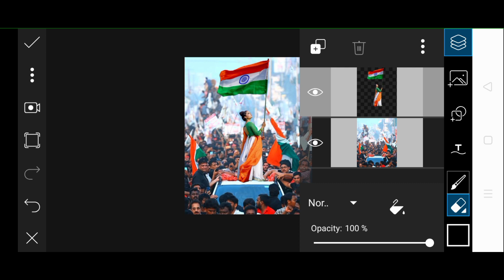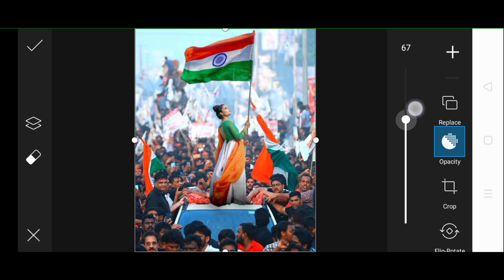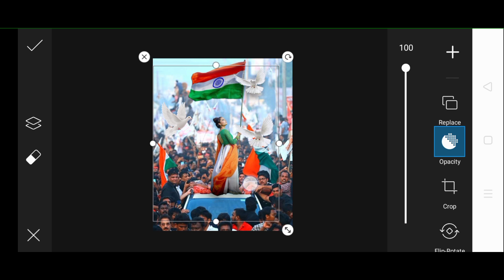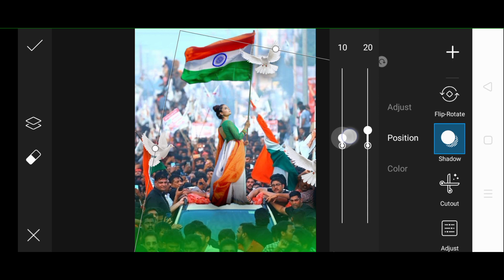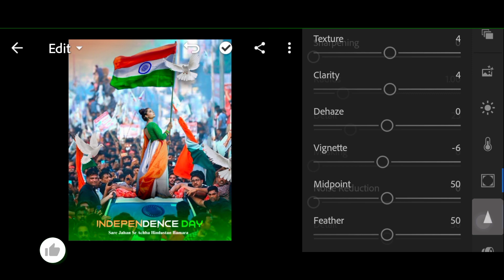15 August Photo editing 2022 | Independence day Photo Editing || 15 August Photo editing Picsart 🇮🇳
15 August Photo editing 2022 | Independence day Photo Editing || 15 August Photo editing Picsart

▼Your qurries✅▼
15 august photo editing
15 august photo editing 2022
independence day photo editing
15 august photo editing picsart
15 august photo editing snapseed
picsart photo editing 15 august
15 august photo editing new
15 august photo editing picsart 2022
15 august photo editing background
15 august photo editing kaise karen
independence day photo editing picsart
15 august photo editing video
15 august photo editing tutorial
15 august photo editing girls ke sath
picsart tiranga photo editing
snapseed 15 august photo editing
15 august independence day photo editing tutorial
15 august editing picsart
15 august editing photo
15 august banner photo editing
happy independence day banner editing
15 august photo editing 2022
15 august special editing
picsart latest editing
15 august effect editing
15 august png download
15 august background download